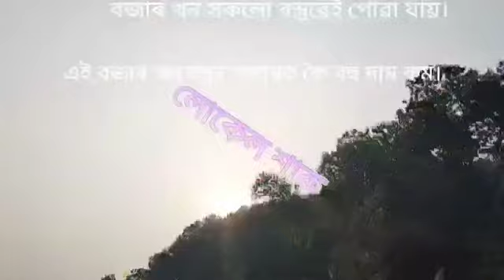Assam Beltola Bazar| বেলতলা গুৱাহাটী|। Lucky lahkar Documentary তথ্যচিত্ৰ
Asaam beltola # অসম